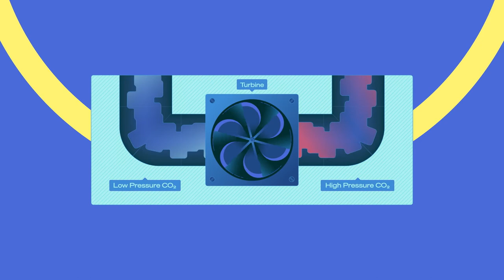What is the Allam Cycle?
What if there was a breakthrough zero emission technology that generates low-cost power, helps remove emissions from industry, and can create clean fuels, such as hydrogen? There is. Learn about it here.